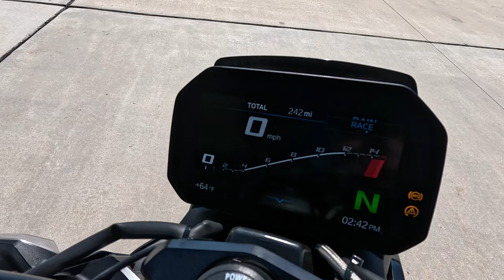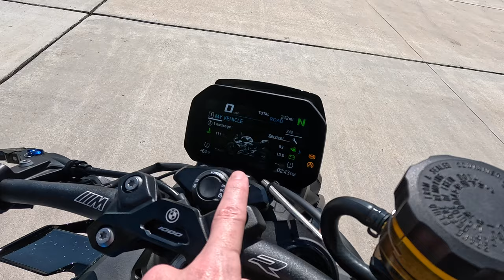Dad Rides My 2024 BMW M1000R for the First Time!!!